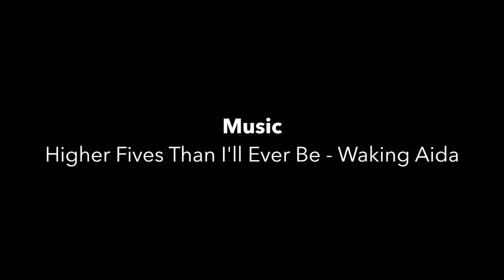An Oxford Earth Sciences Postgrad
What made me want to study Earth Sciences? Why did I apply to Oxford? What do I do on a normal day? What do I hope to do in future? And what advice would I give to someone thinking of applying here?

A case study video for the Department of Earth Sciences, University of Oxford, hopefully answering some questions for prospective applicants and offering insight into a normal postgraduate student.

New video every fortnight or so, please comment to request a topic you'd like to see discussed!

My name is Lucy Kissick, I'm a PhD student at the University of Oxford, I sort of wished I lived on Pluto, and really I just want to make a living writing sci fi novels.